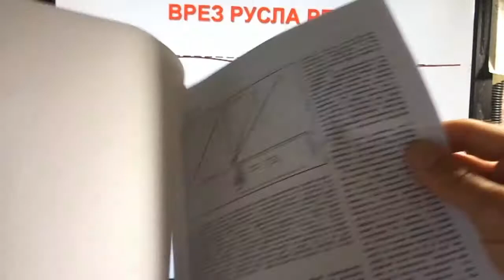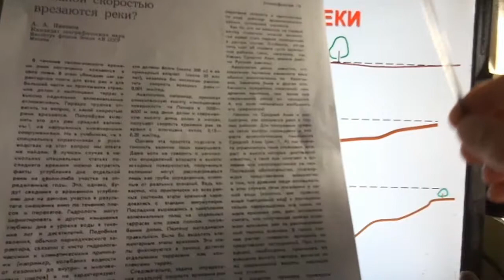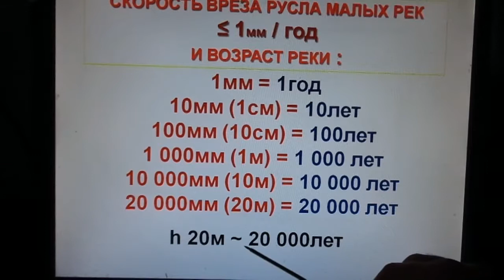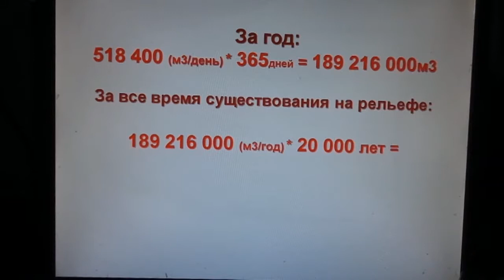СКОЛЬКО ВОДЫ В РЕКЕ? Как рассчитать объём стока реки за всё время?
СКОЛЬКО ВОДЫ  в реке? Какой ВОЗРАСТ РЕКИ? КАК ВЫЧИСЛИТЬ объём воды в реке? СКОЛЬКО ВОДЫ проходит по руслу реки за всю её жизнь? ПОЧЕМУ вода в реке не заканчивается? Что такое речной сток?  Как его рассчитать? Для ответов на эти вопросы понадобится лист бумаги, карандаш и смекалка! Речной сток — перемещение воды в виде потока по речному руслу. Происходит под действием гравитации. Речной сток является важнейшим элементом круговорота воды в природе, с помощью которого происходит перемещение воды с суши в океаны или области внутреннего стока. Количественное значение стока в единицу времени называется расходом воды.

ВИДЕО ПРО РЕКИ